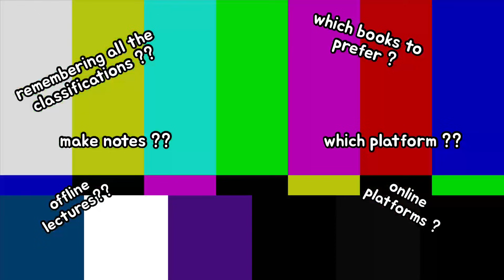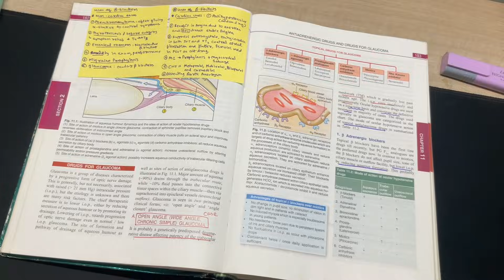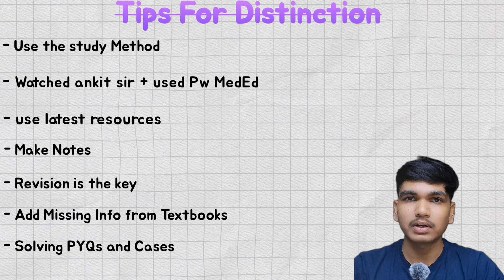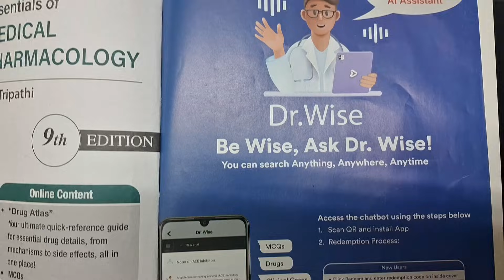HOW DID I GET DISTINCTION IN PHARMACOLOGY? | *SECRETS INCLUDED*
A warm welcome to everyone..you might have seen the previous video where we talked about books to study in Microbiology and pathology and online resources to use for the same. But this video includes a complete guide to study pharmacology.

If you want to score a distinction and at the same time learn concepts. Then this is the video for you.

But when it comes to actual preparation you need a study plan. So here I am with an amazing video😊 which will help you ACE IN PHARMACOLOGY 💯

✅Which mistakes people often make
✅Which online videos to use?
✅Important questions list
✅What questions are asked?
✅How to make notes?
✅ Tips to score distinction

This video will surely guide you on the subject🫵🏻👍🏻

Please make sure to show your love because this took a lot much effort.😇

00:00 Resources
01:46 What to study
02:31 Resources
04:12 Approach
06:15 Tips for classification
07:33 Notes?
09:00 General tips
09:55 Secret to Distinction
11:16 Dr.wise

Artist: : Lunar Years